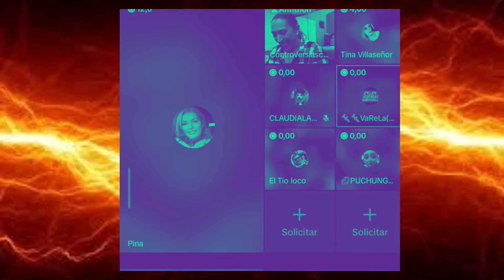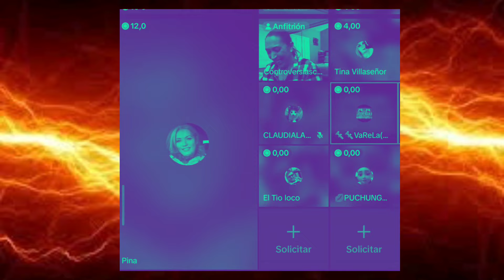EL TLACUACHE TORRES...🤣